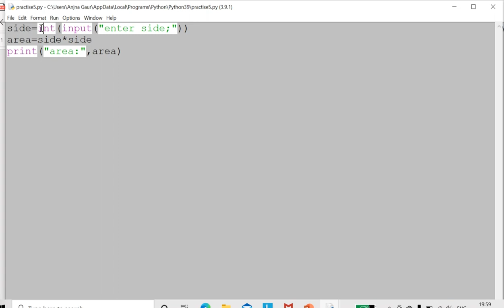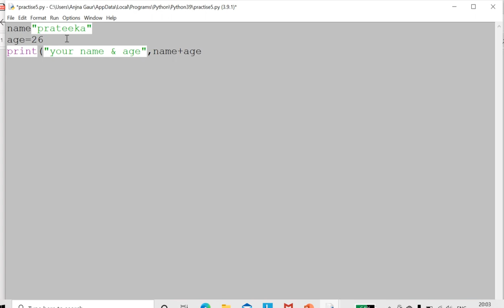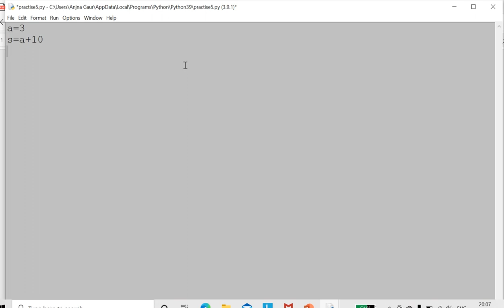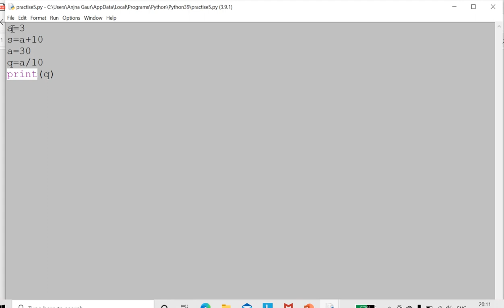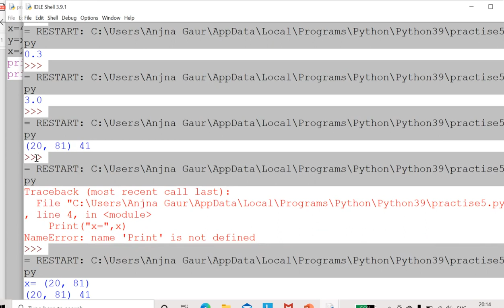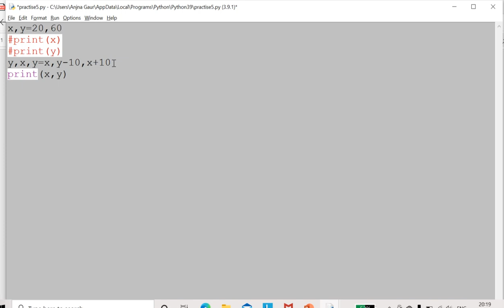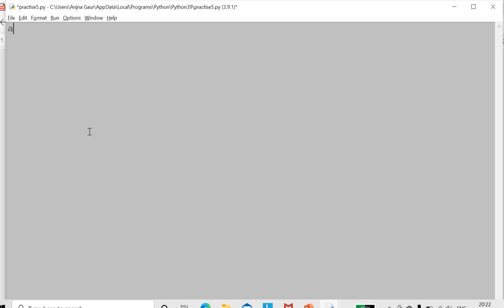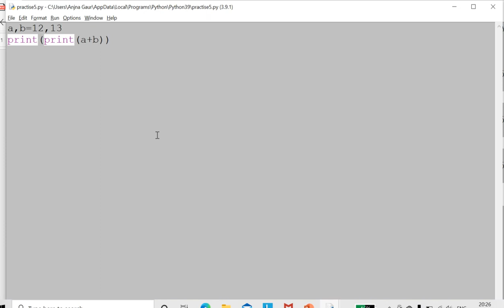IP Chap: 3 Python Fundamentals Part:3